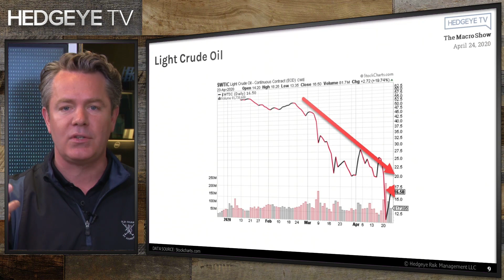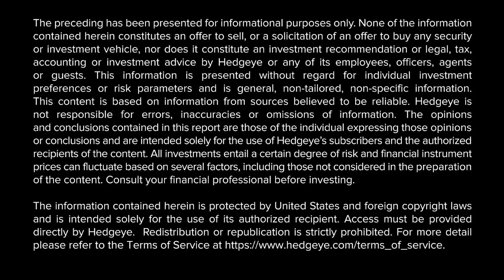The Macro Show Highlights: Global Equities, Oil, High Yield Spreads